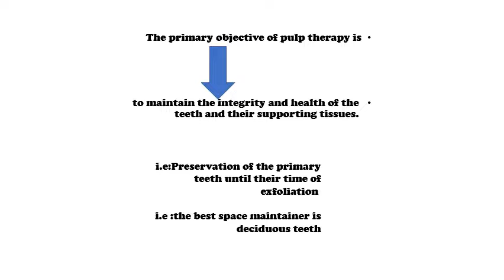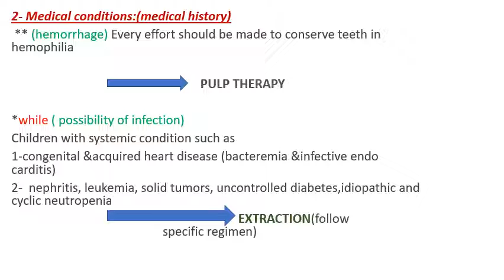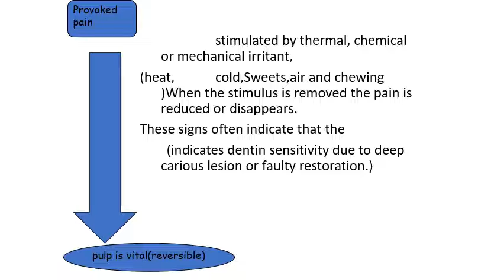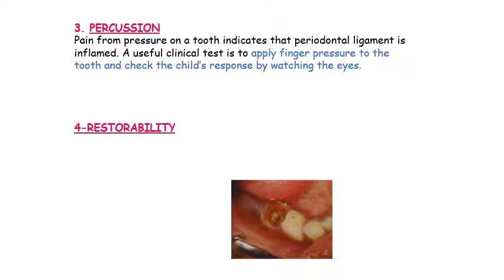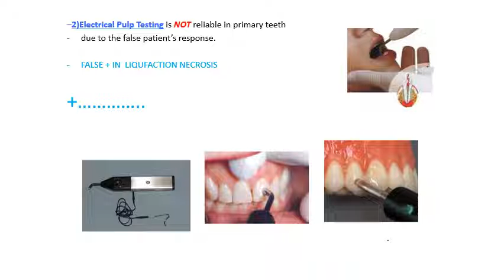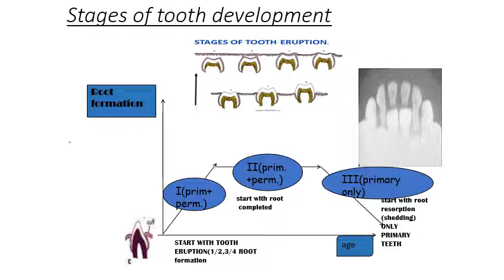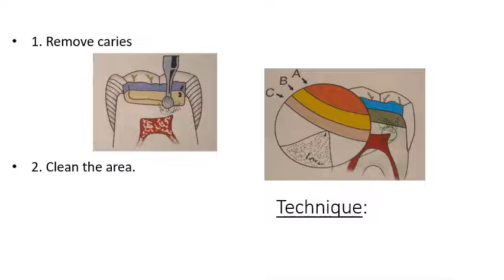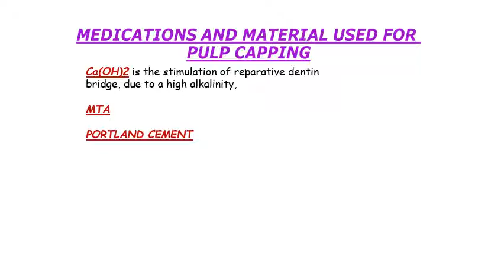9- Pulp Therapy in Pediatric Dentistry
Pulp Therapy in Pediatric Dentistry
MANAGEMENT OF DEEP CARIOUS LESION IN
CHILDREN
 lec. pedo by dr asmaa aly